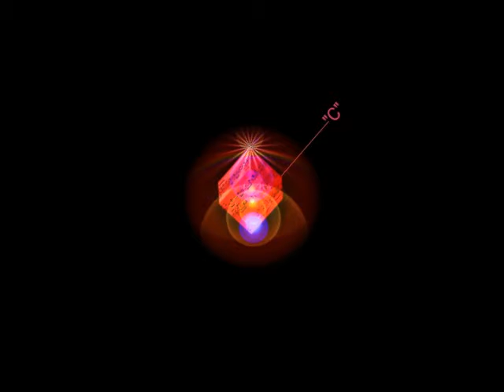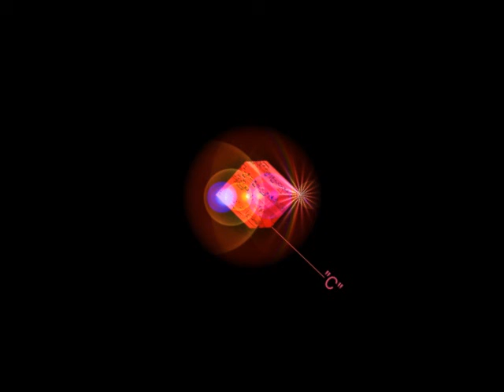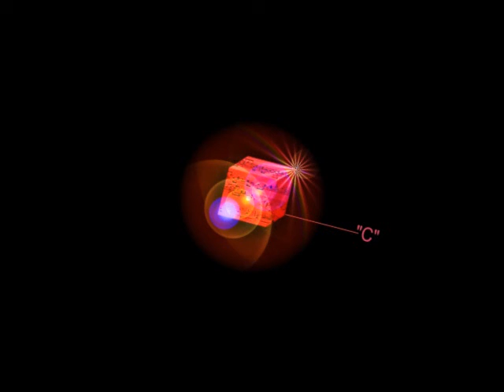Manni Malepriel: Ton "C" Lebenskraft, Stärke, Mut . . .long version... vitality, strength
Gut für Nebennieren, Knochen, Fleisch , körperliche Stärke. „C“ kann Verdauung verbessern.

Good for adrenal glands, bone, meat, physical strength. "C" can improve digestion.

Etwas Zeit zum Relaxen sollte man sich schon nehmen Vorschlag: "lange Version". Jeder Mensch hat ja so seinen „Lieblingston“ , der eine positive Stimmung erzeugen kann. Die 7 Töne der Tonleiter: C, D, E, F, G, A und H wurden jeweils in einer Tonfolge mit Quinten und Oktaven in meiner Komposition verarbeitet. Es wird keine Gewähr für die Richtigkeit, Vollständigkeit und Aktualität der bereitgestellten Inhalte übernommen

Every human has a "favorite sound" - this sound can create a positive mood. The 7 tones of the scale: C, D, E, F, G, A and H were each processed in a tone sequence with fifths and octaves in my composition.